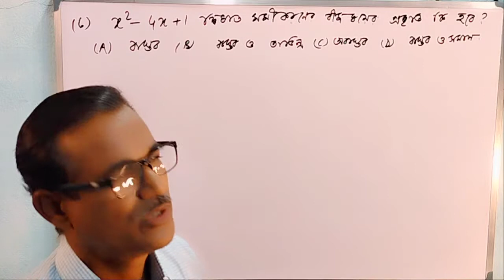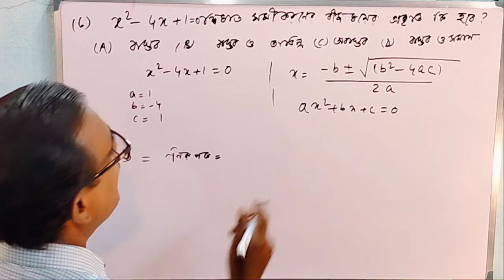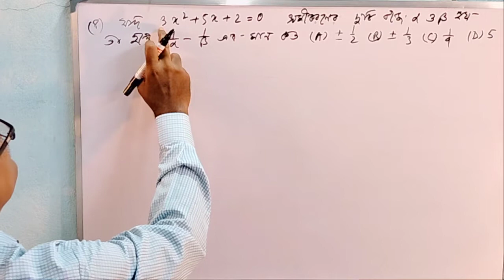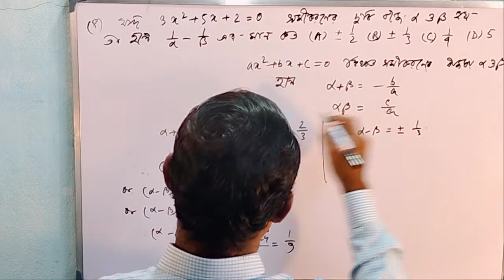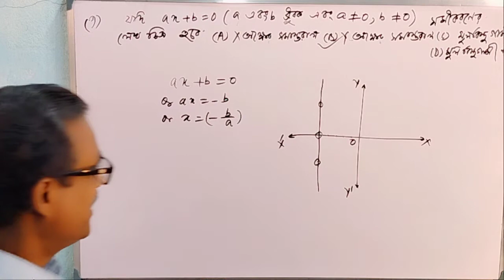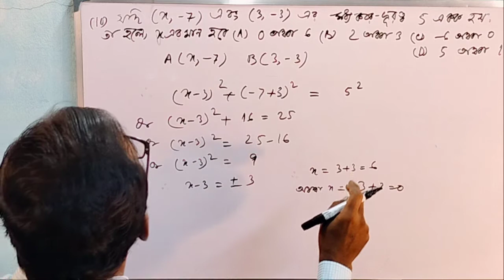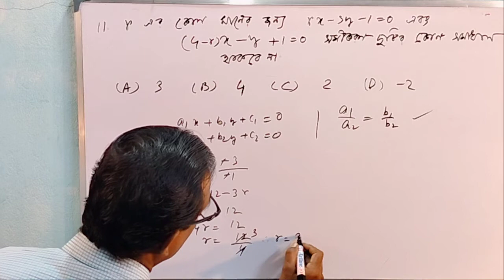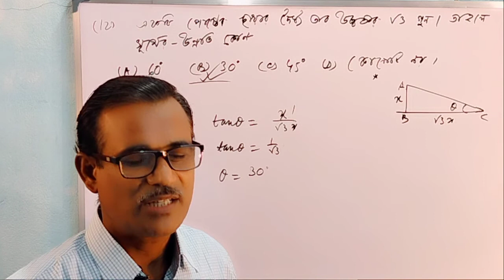Multiple Choice Questions